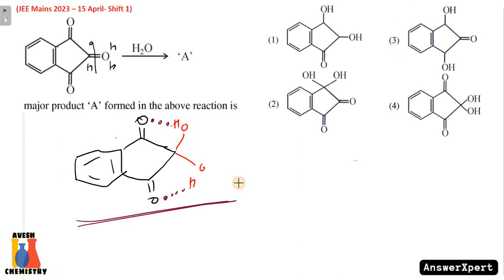major product 'A' formed in the above reaction is